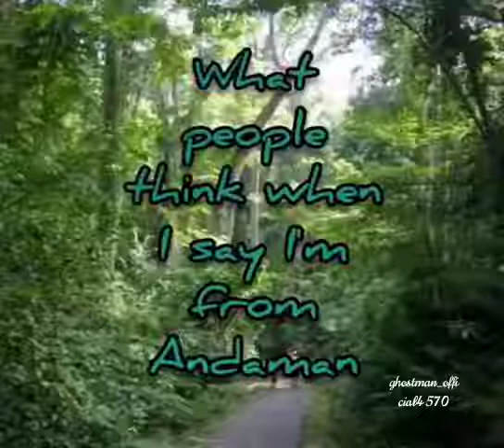I say I'm from || Andaman